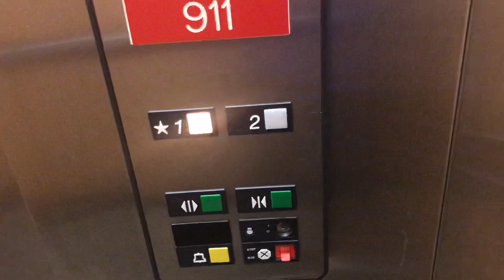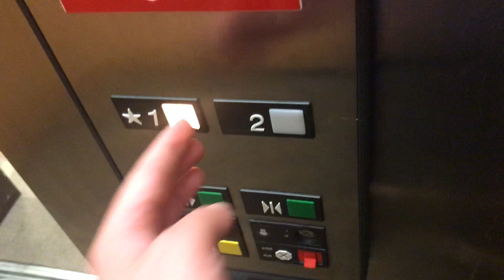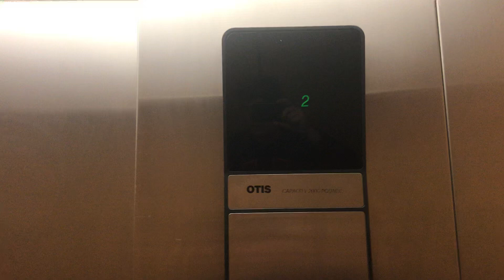Otis Hydraulic Elevator @ Monmouth County Library (Eastern Branch) - Shrewsbury Township, NJ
Very nice Older Otis Series 1 elevator!